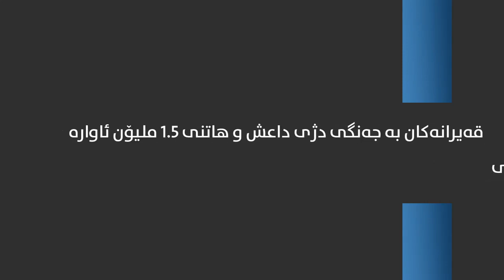قوباد تاڵەبانی: سوێندمان خوارد و کەوتینەڕێ